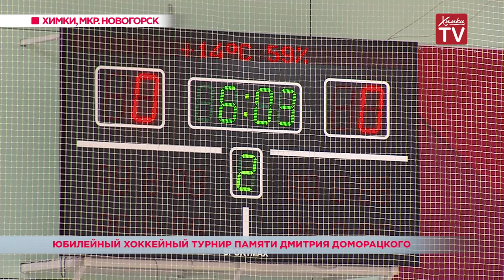Юбилейный хоккейный турнир памяти Дмитрия Доморацкого. 22.07.19